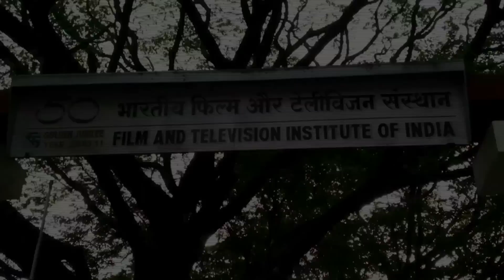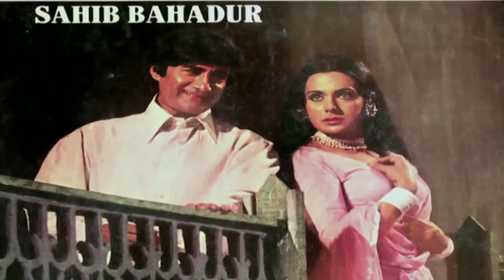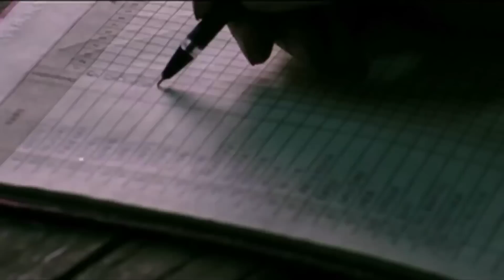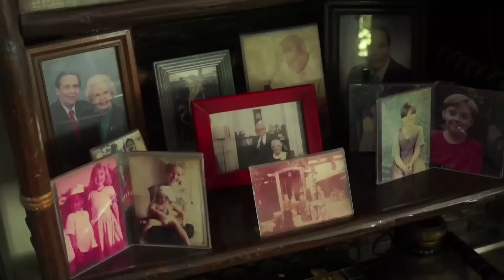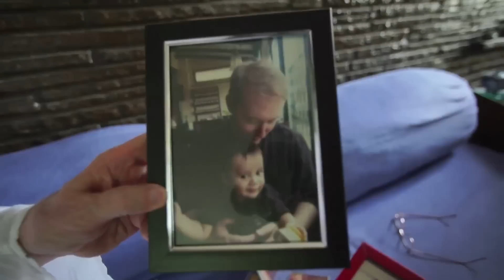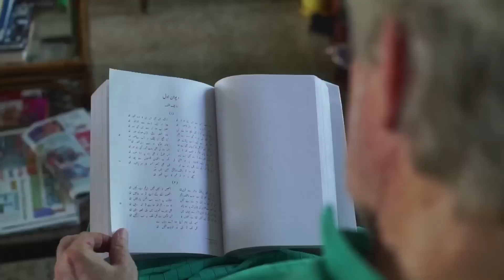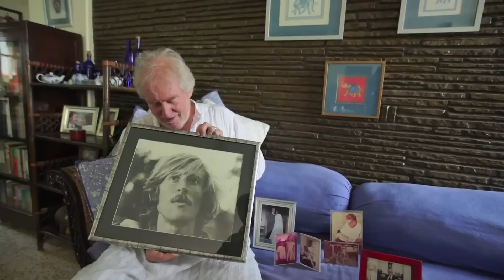Tom Alter : Watch Story Of Famous TV, Theater & Film actor Tom Alter.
Watch :- Thomas Beach "Tom" Alter is an Indian actor of American descent. He is a television actor, is best known for his work in Bollywood.